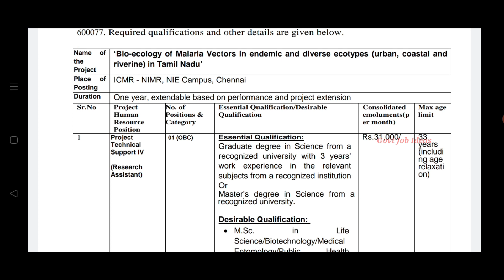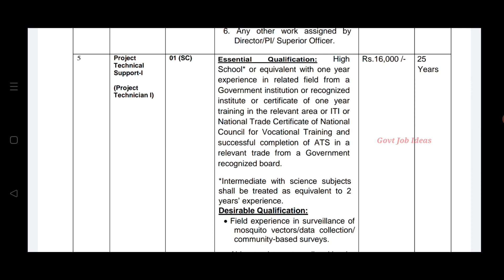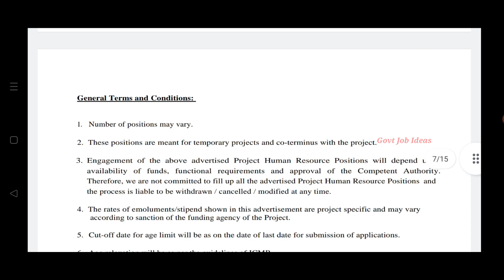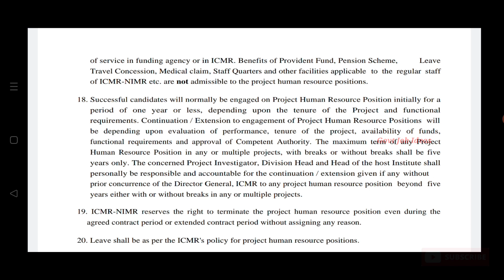NIMR Recruitment | 10th Pass to Any Degree | Salary-35000 | No Exam | TN Govt Jobs | TAMIL..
NIMR Recruitment...